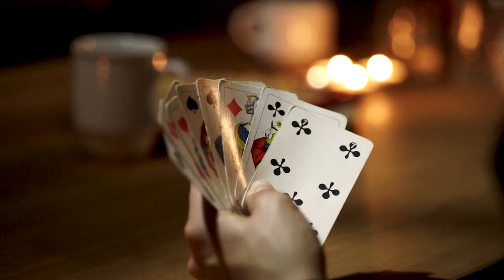PASS PER PASS EP4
„Snowboarding has so many different aspects. Ride pow, explore mountains, build and ride backcountry jumps. There is so much to learn and to venture, to share this with friends is what makes it so special.

We spent two nights in a mountain hut in the lower Engadin where we witnessed the nicest sunsets and sunrises, enjoying the quietness of the mountains and good company.

With the Rumantsch off voice and music, we add a spark of the story and language from the place we call home."

📽 Corsin Näff @cnaeff

🎵 Pascal Gamboni

🏂 Sina Candrian & Elena Könz

& friends: Etienne Dumoulin, Célina Fehr, Gianna Könz, Noah Eichenberger, Riet Könz, Simi Geisser, Valerie Schlieper